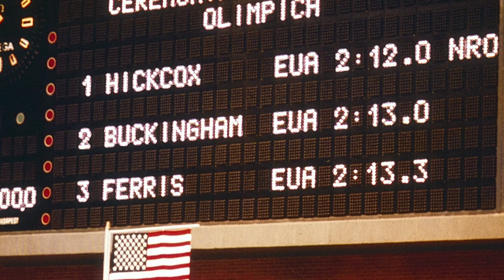1968 Olympic Games HD 1080p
Dads Trip to the Olympic Games